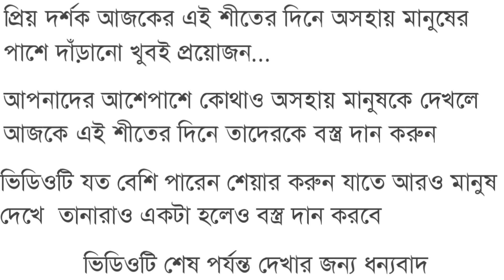এত শীতের মধ্যে কত অসহায় মানুষ রাস্তারধারে শুয়ে আছে।তাদের বস্ত্র দিলেন পীরজাদা মহেব্বুল্লাহ হোসাইনী